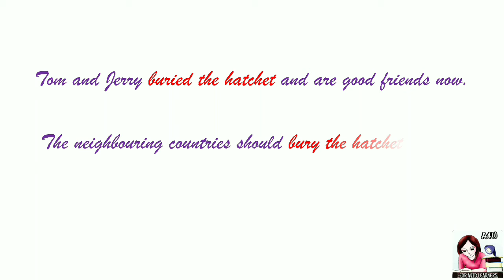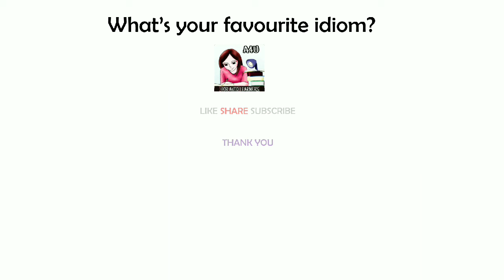Idiom Of The Day 🙂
to bury the hatchet means to end a quarrel.

All the AVID LEARNERS, do share it with the logophiles you know.☺️